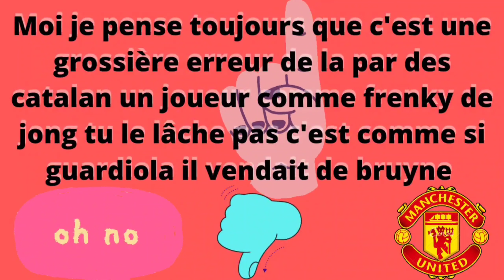Mercato manchester united:Accord imminent entre le barça et manchester united pour frenky de jong???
Mercato football:Accord imminent entre le barça et manchester united pour frenky de jong???

dans cette vidéo ont reviens sur le dossier de jong qui serait très proche de son dénouement c'est plus que une question de détails.
bon visionage si tu aime merci de like et si tu veut plus de de de ce genre tu peut t abonnez et active la cloche de notification merci a tous